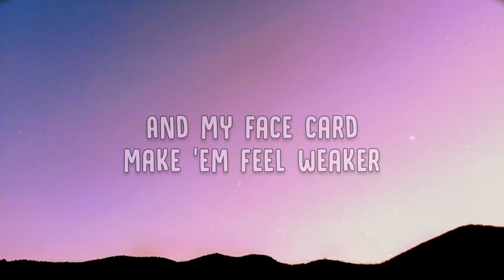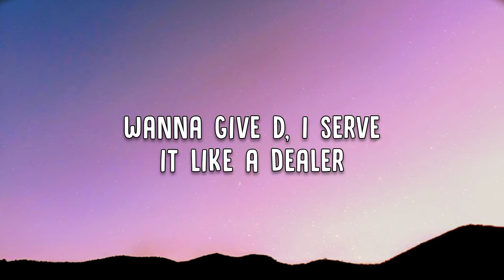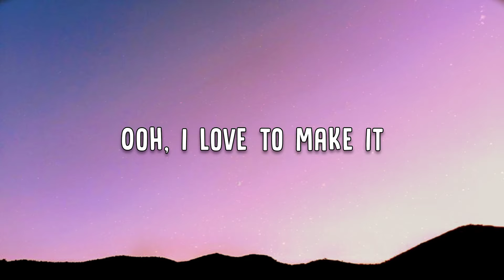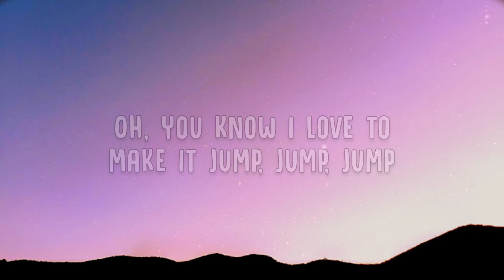Tyla - Jump (Lyrics) Ft. Gunna, Skillibeng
🎵 Song: Jump
🎤 Artist: Tyla, Gunna, Skillibeng

🎶 Lyrics

Original gyal, you are no replica (no)
Smooth, dean, no regular degular (no)
Pretty for real and pretty pon my cellular (no)
Mi know say ya hot (no)

They never had a pretty girl from Jo'burg
See me now and that's what they prefer

I don't touch no wheel 'cause I gotta chauffeur
First class, how I get 'round the world

Just miss me with the drama
Unless you're comin' with the commas (double it up)
Oh, DJ turn the sound up
'Cause we 'bout to pour the rounds up (tell 'em double it up)

From Jozi to Ibiza

They say it doesn't get sweeter

Feel my body bangin' like speaker
Ooh, sweatin' out my concealer
Skin tight, no millimeter
And my face card make 'em feel weaker
But you know that my body is a healer
Ooh, I love to make it
Oh, you know I love to make it jump, jump, jump (mm)
Tump, tump, tump, tump, back it up-tup (haibo)
You know I love to make it
Jump, jump, jump, jump, jump, jump, jump (hmm)
Oh, you know I love to make it jump, jump, jump (hmm)
Tump, tump, tump, tump, back it up-tup (hmm, haibo)

Only gotta make a call and I'm here
Girl, I wanna know your vibe, oh, yeah
Listen to me, I put some carats in your ear
Make this stick jump, I want to put it in her rear
Wanna give D, I serve it like a dealer
Deep in her throat while I'm diggin' in her middle
I'm back in Jo'burg, it can't feel no realer
A perfect picture like a Polaroid

She a trophy, no award
Baby sweet and tender like sirloin
Told the chauffeur take you to a Chanel store
Ever play with you, it be a world war

Oh, you know I love to make it jump, jump, jump

Mi know say ya hot (no, say ya)